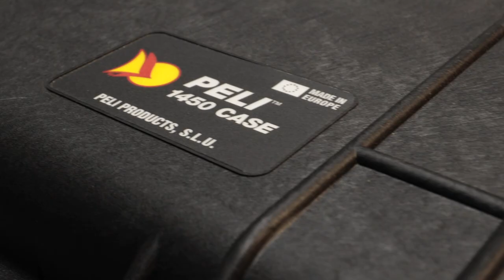How we organised a PELI TOOLCASE for less than £30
In this video we took a broken and tired Peli Case, exchanged it under its lifetime warranty for a new one, and then re-organised all of the existing tools in ShadowFoam. It took one standard sheet of Shadow Foam to complete this project costing £23.99.

If you would like to get your toolbox or tool case organised, grab a free of Shadow Foam at Made possible with Shadow Foam, get a sample here:

Shadow Foam Creations are a showcase of how you could use Shadow Foam. We use standard and custom size sheets that are available for you to buy, so you can make your own creations just like us!